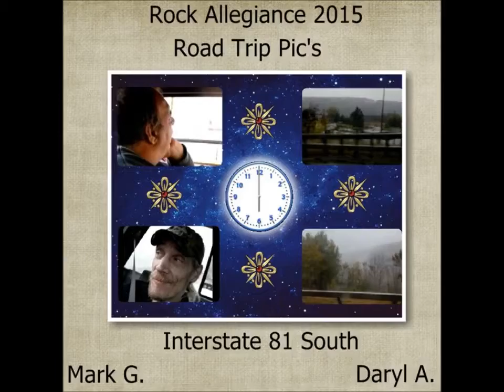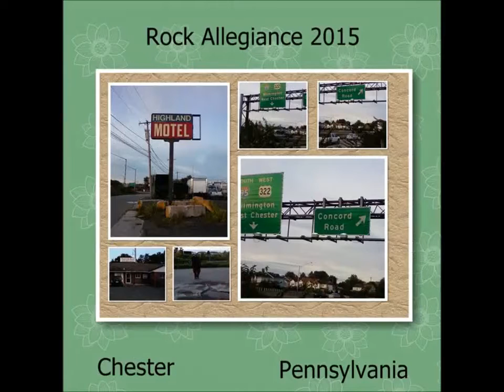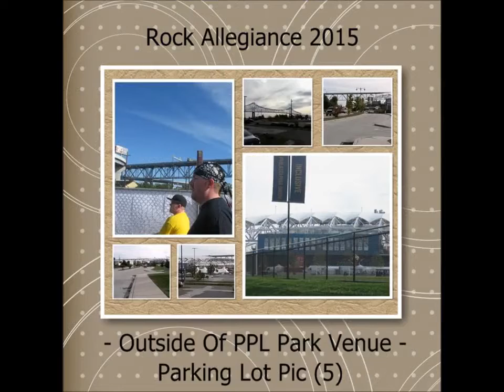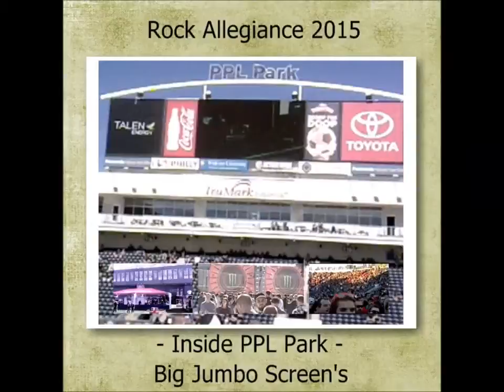Rock Allegiance 2015